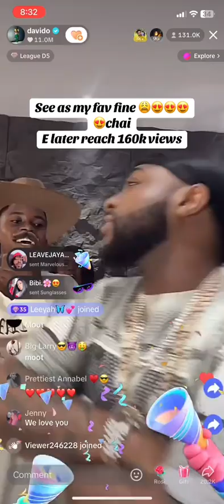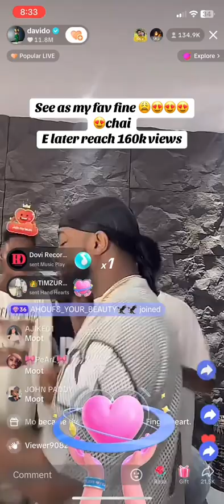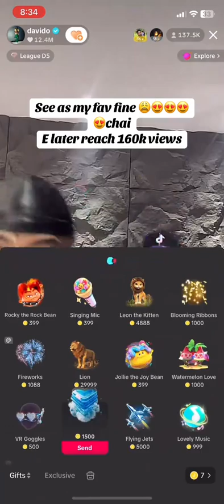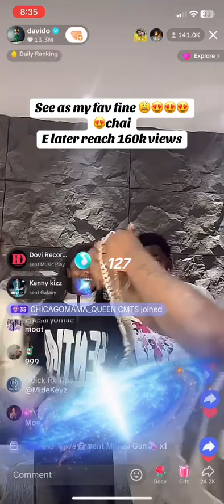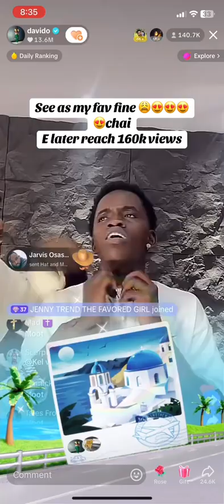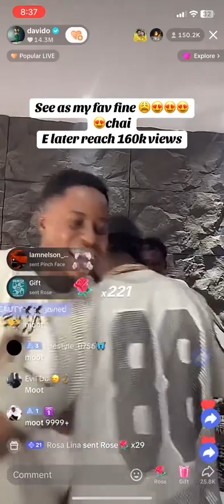Peller and Davido live video with Jarvis and Jo Blaq on Tiktok Break a New record(1)